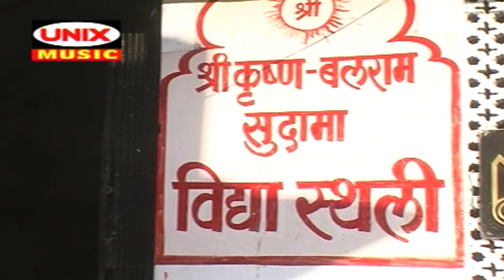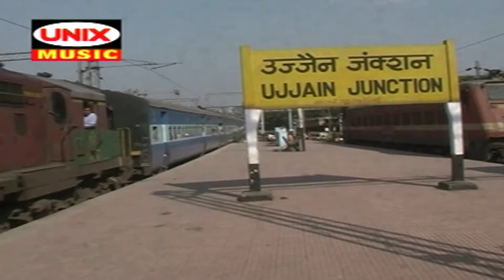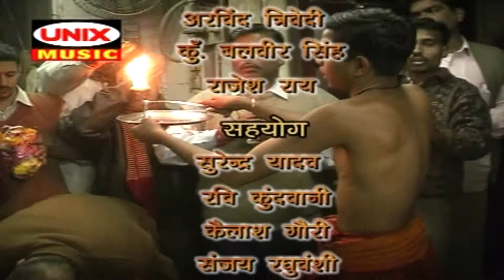शिव जी बड़े दयालु हैं सच्चे मन से जो उनका धयान करता है उनका जीवन शुखमयी हो जाता है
Album - Ujjain Darshan
Song - Chalo Mahakaleshwar Dham Part 4
Singer -  Rajesh Pawar
Lyrics -